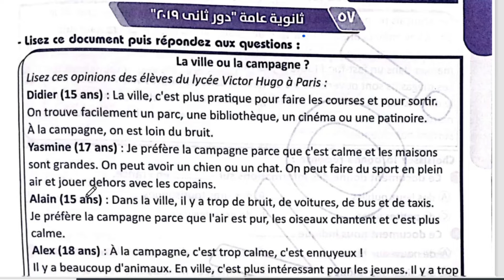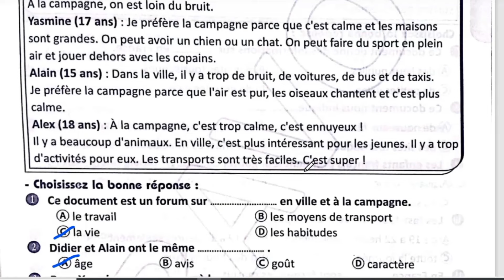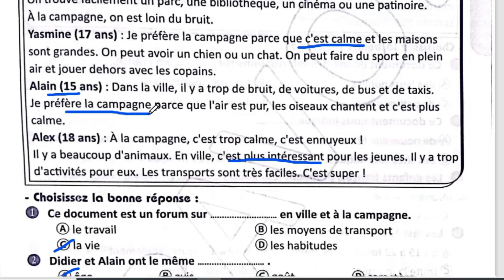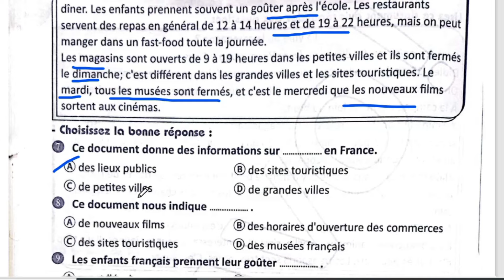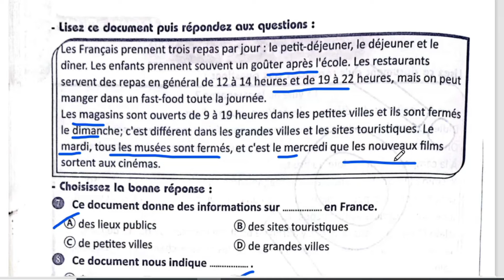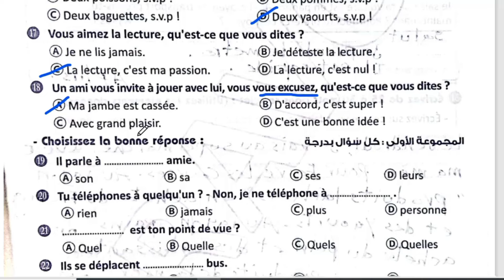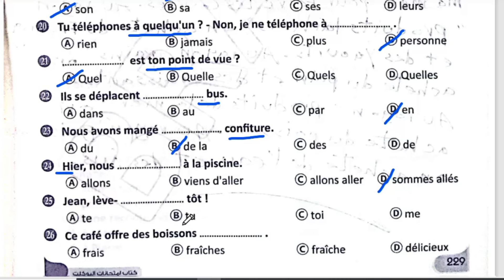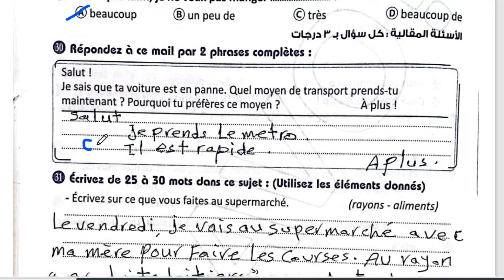بوكليت برافو للصف الثالث الثانوي امتحان 57 لعام 2024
اعزائي طلاب الصف الثالث الثانوي النهارده هانحل مع بعض بوكليت 57 من بوكليت برافو